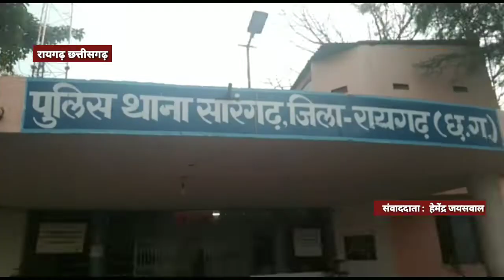कहते है न अपराध करने वाला सुराग छोड़ ही देता है… आशीष वासनिक